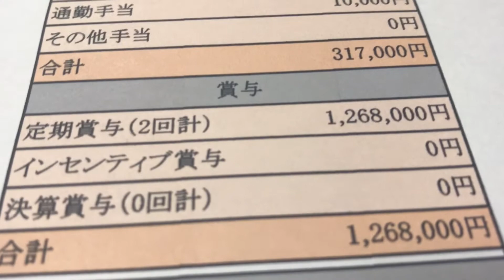給与明細 アダストリアの主任の絶大な予測給料